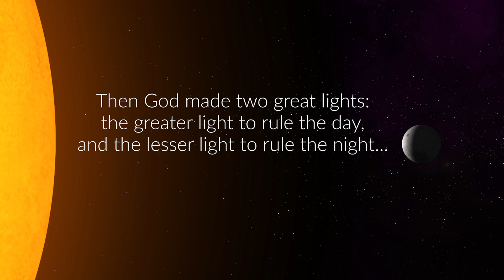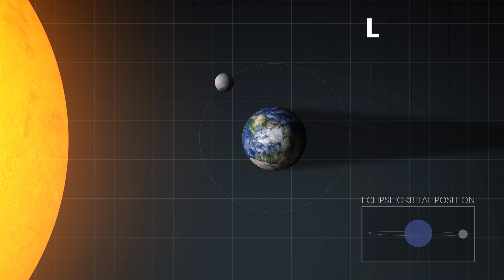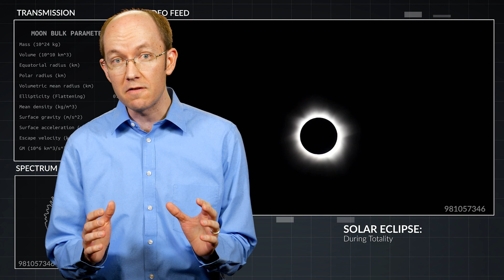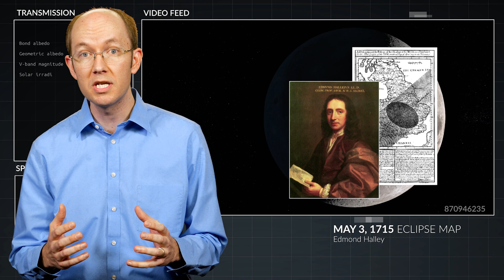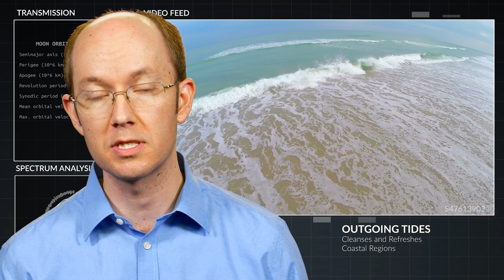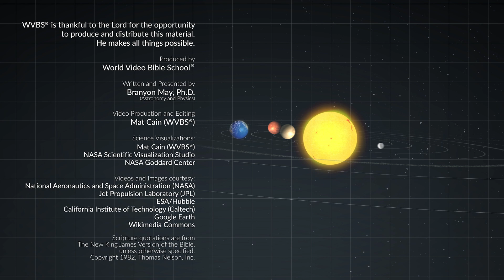Earth's Moon | Beyond the Stars (4K)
Come explore Earth’s nightlight, the Moon.  The Moon is our nearest celestial neighbor, making it the brightest object in the night sky.  Since the beginning of creation, it also has been used as a timekeeping device for tracking months and seasons.  Additionally, in its formation of ocean tides, the Moon has far reaching effects for sustaining sea life, influencing coastal conditions, and even affecting the atmospheric conditions. As the only body outside of Earth that man has personally landed on, set foot on and explored, our relationship to the Moon may be greater than any other celestial body. Created by God, the Moon has a designed role to support the balance of life here on Earth.